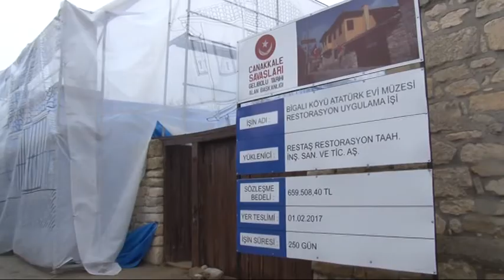Atatürk'ün evi restore ediliyor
Çanakkale'de, Atatürk’ün Anafartalar Grup Komutanı iken 19. Tümen Karargahı olarak kullandığı Bigalı köyündeki evi restore ediliyor.